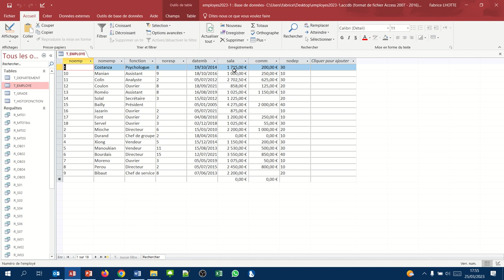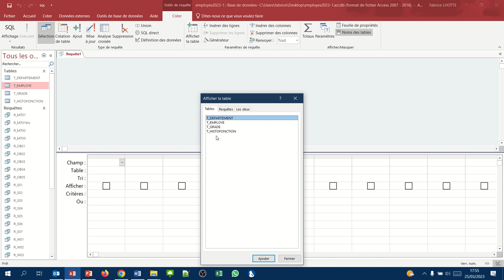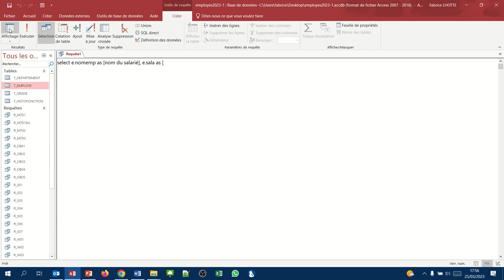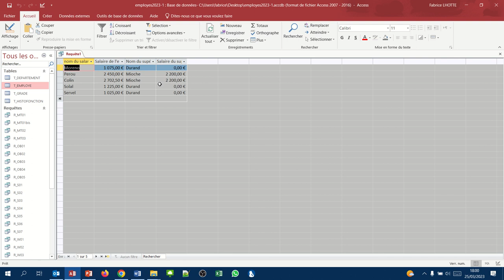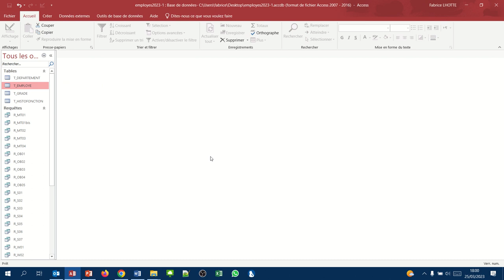Le cas de l'auto-jointure (Requête Access SQL multitables 04)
Afficher le nom et le salaire des salariés qui gagnent plus que leur chef.